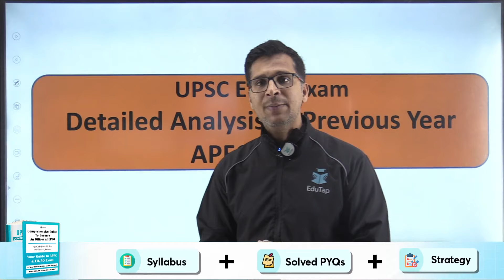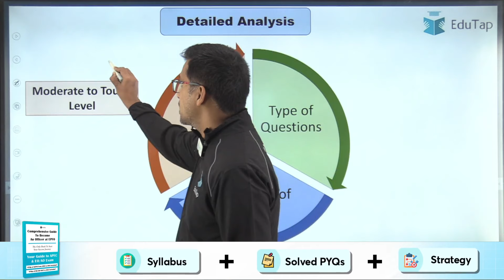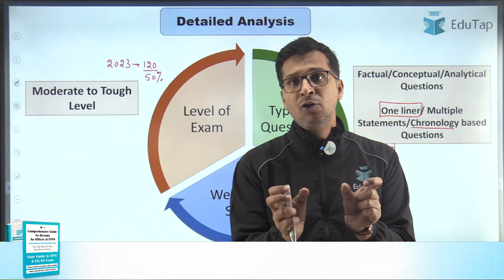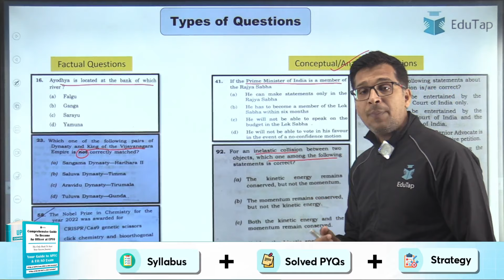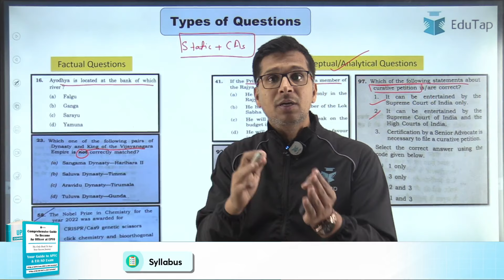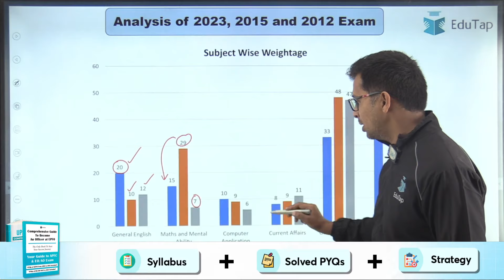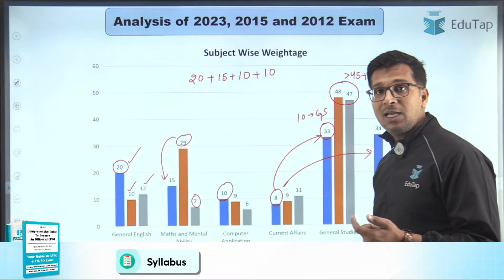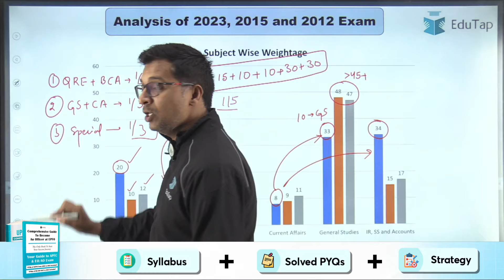EPFO APFC Previous Year Question Paper | APFC Paper Analysis | UPSC EPFO 2024 Preparation | EduTap